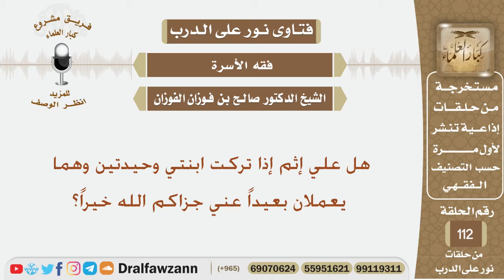هل علي إثم إذا تركت ابنتي وحيدتين وهما يعملان بعيدا عني جزاكم الله خيرا؟ الشيخ صالح بن فوزان الفوزان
نص السؤال:
هل علي إثم إذا تركت ابنتي وحيدتين وهما يعملان بعيداً عني جزاكم الله خيراً؟
السيرة الذاتية :
للاشتراك في قناة الشيخ صالح الفوزان

رئيس الفريق
لمشروع كبار العلماء